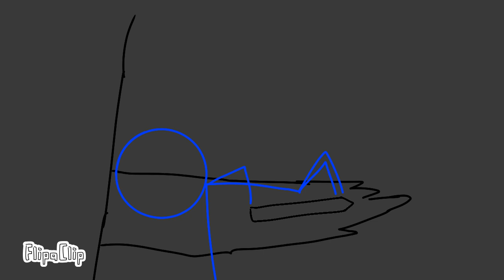Stickman wars Episode 1